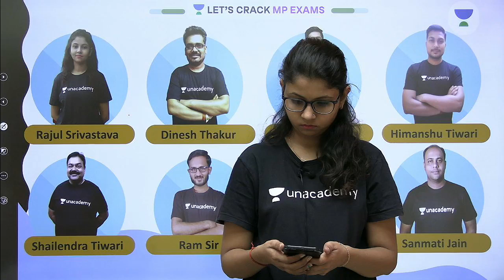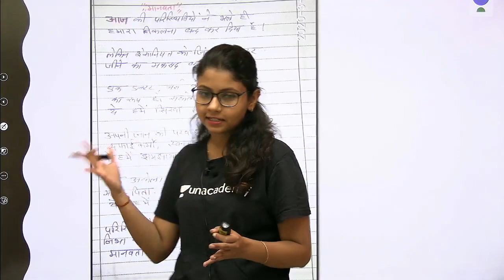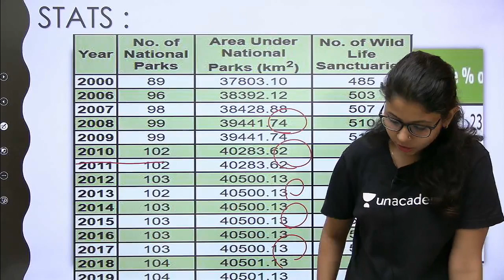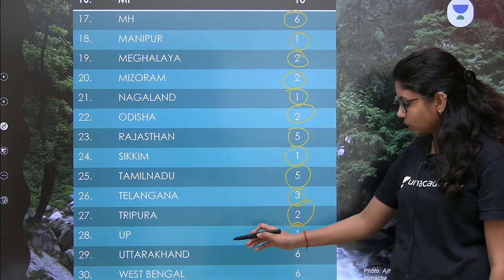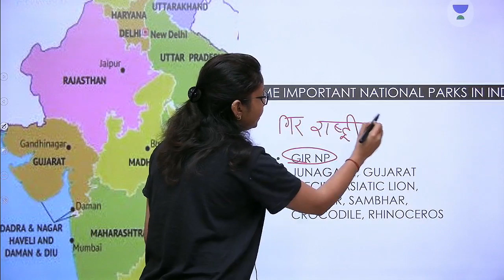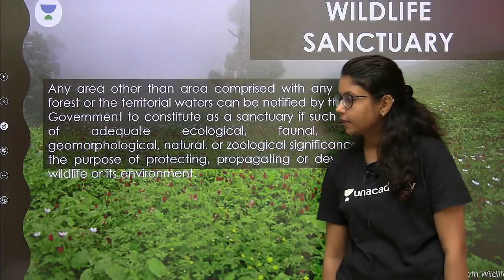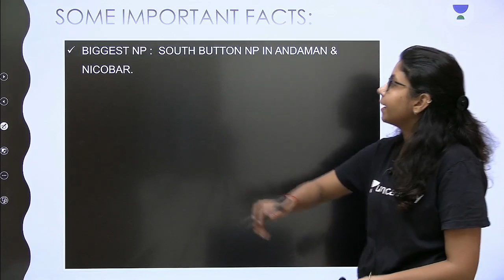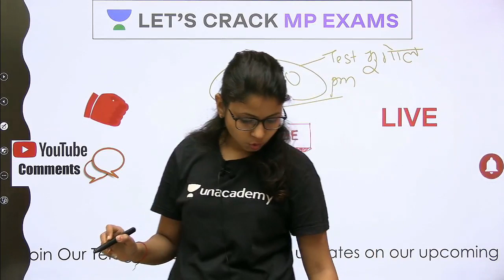Learn Geography Through Mapping (Part 22) | Wild life Sanctuaries & National Park In India | MPPSC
This video is the latest video of the 'Learn Geography Through Mapping (मानचित्र के माध्यम से भूगोल सीखें)' series by Rajul Srivastava. Watch the full course to learn through this innovative course

Unacademy Subscription Benefits:
1. Learn from your favorite Educator
2. Dedicated DOUBT sessions
3. One Subscription, Unlimited Access
4. Real-time interaction with Educators
5. You can ask doubts in live classes
6. Limited students
7. Download the videos & watch offline